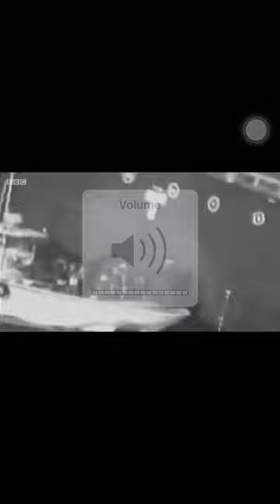Gulf of Oman : Saudi Arabia blames attacks on rival Iraq